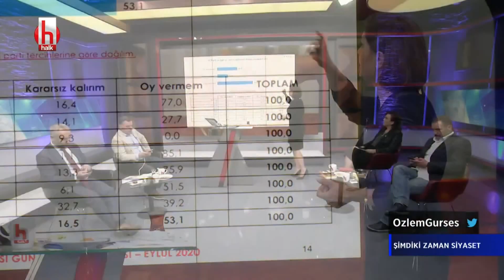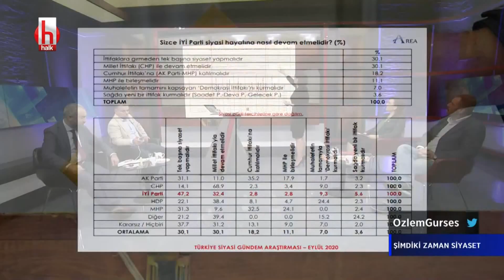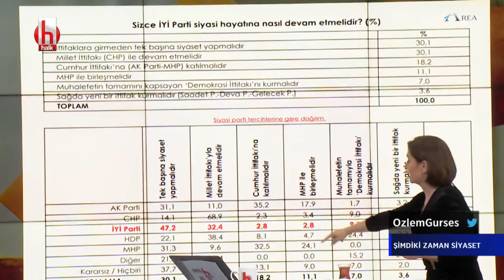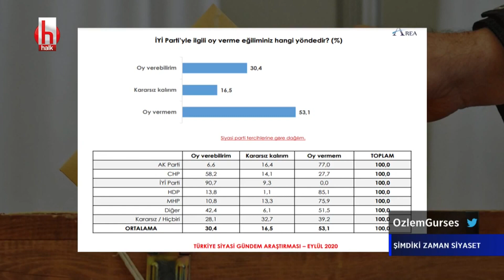İsmail Saymaz anketlerdeki son durumu açıkladı | Şimdiki Zaman Siyaset 27 Ekim 2020